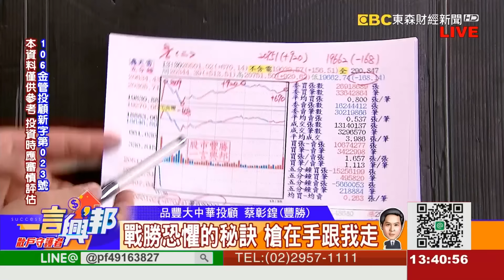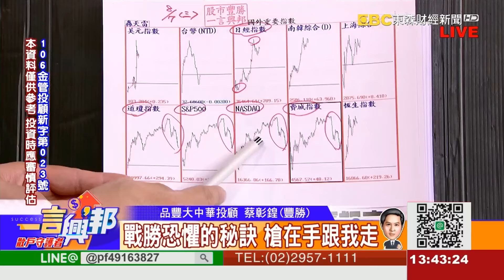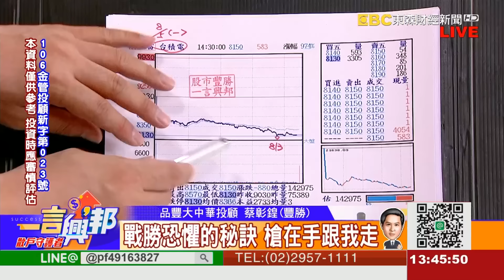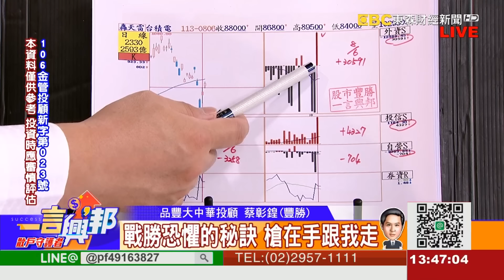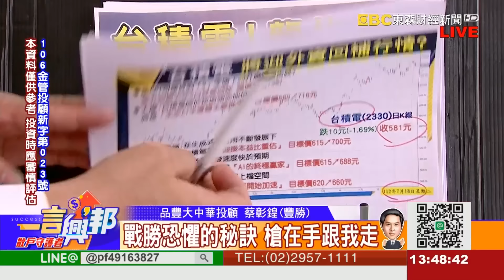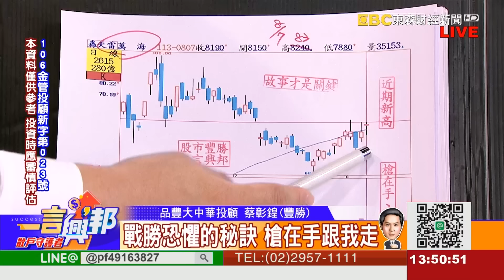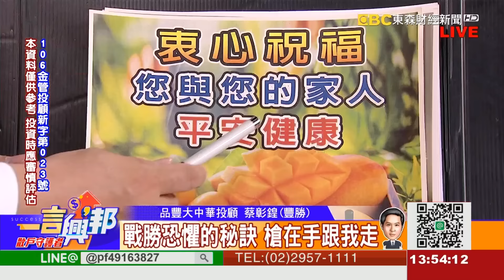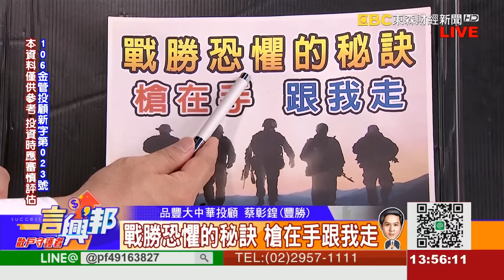戰勝恐懼的秘訣 槍在手跟我走《一言興邦》蔡彰鍠(豐勝) 20240807